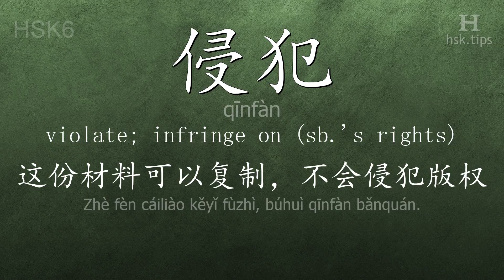Chinese HSK 6 vocabulary 侵犯 (qīnfàn), ex.3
In this video the chinese character is from HSK level 6. And it is "侵犯", pinyin: "qīnfàn", which means "violate; infringe on (sb.'s rights)".
Listen to native mandarin speakers saying "侵犯" and the example: "这份材料可以复制，不会侵犯版权。", it means "The material can be copied without infringing copyright."